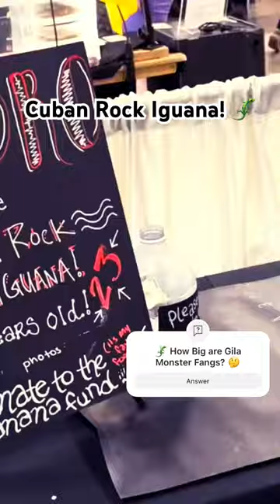🦎 Gila Monster vs Rock Iguana 🦎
❤️ Aren’t these exotic reptiles just amazing?!